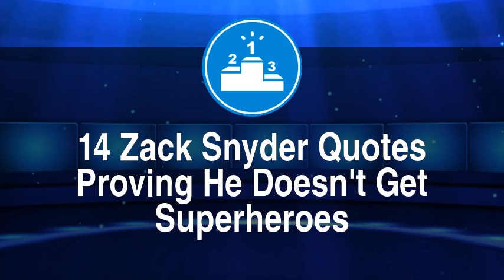14 Zack Snyder Quotes Proving He Doesn't Get Superheroes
14 Zack Snyder Quotes Proving He Doesn't Get Superheroes
14. Batmurder and Its Influences
13. The Reality of Supermen and Violence
12. Myth, Myth, Mythological
11. On Morality
10. Hey, Pick on Somebody Your Own Size
9. Listening to (Wonder) Women
8. TV's Flash Isn't Enough of a Bummer for BvS: DoJ
7. We're All Orphaned Billionaires Deep Down inside
6. Batman v. Superman = Watchmen
5. Honest Shenanigans
4. Superman Doing All the Things
3. Coach Batman
2. The "True Canon"
1. Growing Up Means Snapping Necks